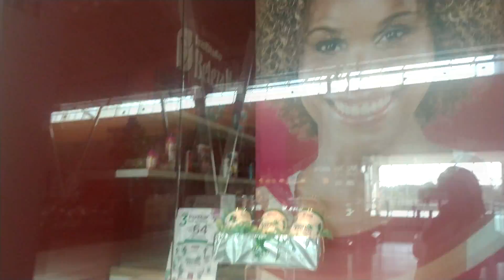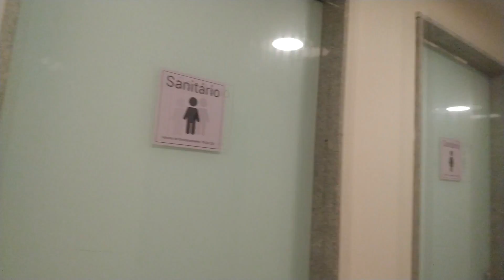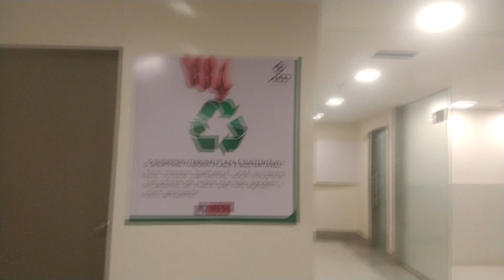Fomos para o Copacabana Palace??💁🏾‍♀️💁🏾‍♀️